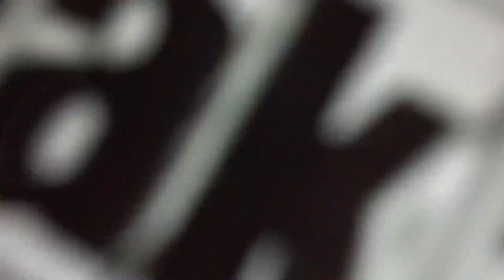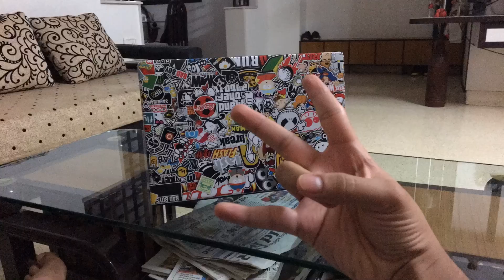GET 100 SUBSCRIBERS IN 365 DAYS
Baap iz Back!🔥